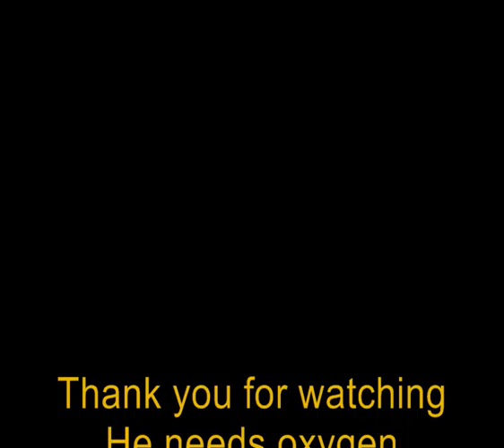He needs oxygen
Darth vader´s mask goes out of.